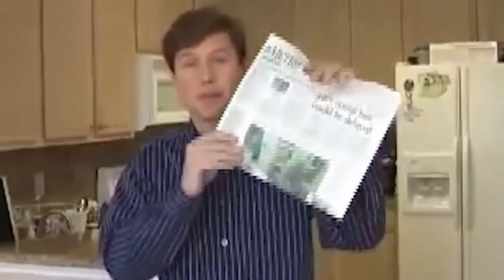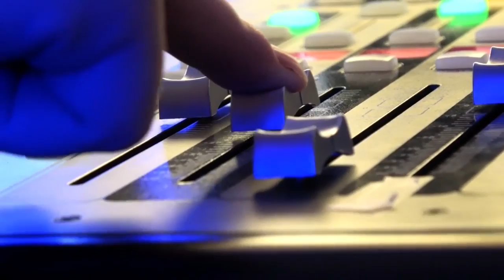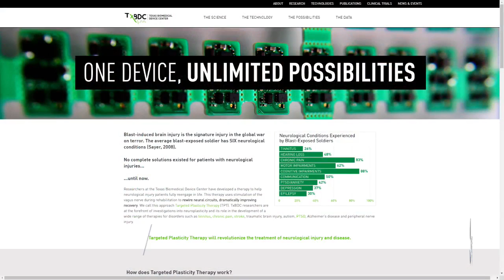Dr. Robert Rennaker | The Jeff Crilley Show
On this episode of The Jeff Crilley Show, Jeff welcomes Dr. Robert Rennaker from Texas Biomedical Device Center.

With thanks to the Communities Foundation of Texas!